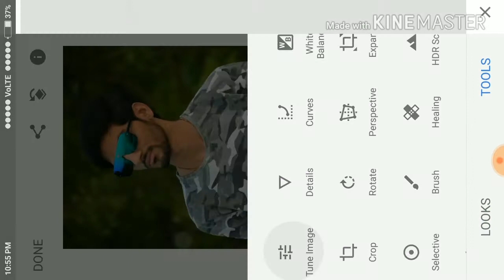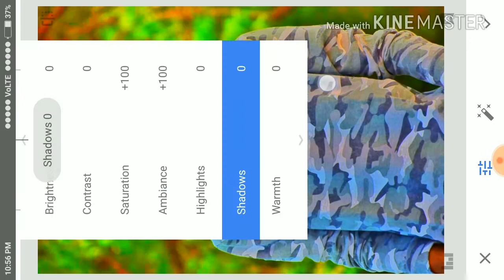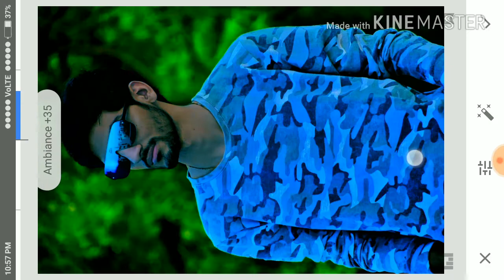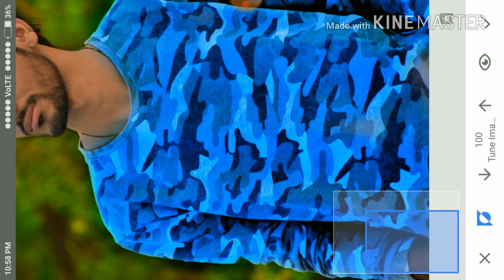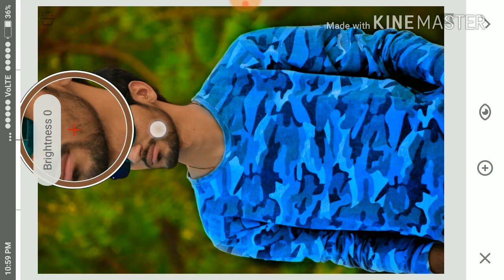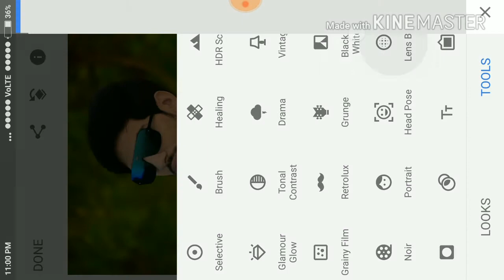Snapseed photo editing || cb edit style || snapseed tutorial 2018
Hello friend mene jo apps use ki hee uski links

I hope apko ye video achi lage apka support aese hi banaye rakhe